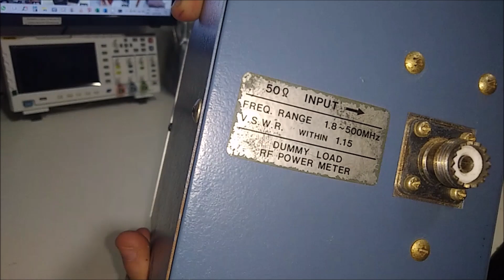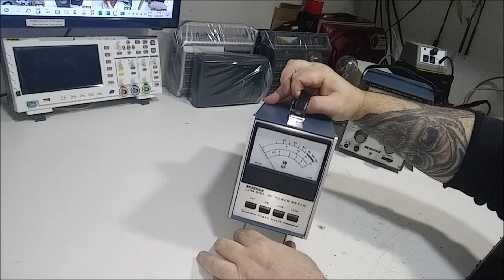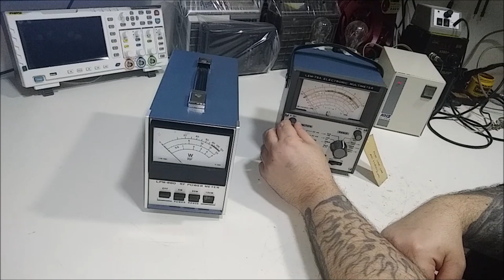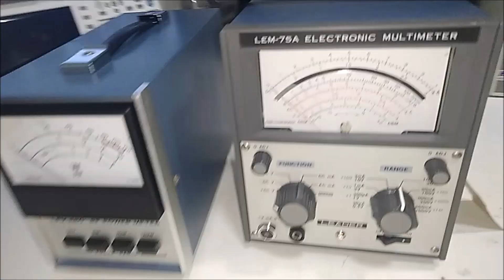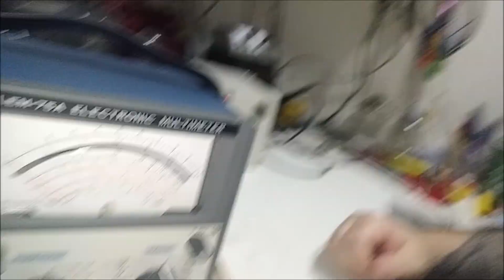Umboxing LEADER LPM-880 RF Power Meter + LEM-75A Electronic Multimeter LEADER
LEADER LPM-880 RF Power Meter + LEM-75A Electronic Multimeter LEADER

ATENÇÂO!
Todo reparo deve ser feitos por pessoas habilitadas EVITE ACIDENTES!

Fone: .

Grato a todos que visitam o canal